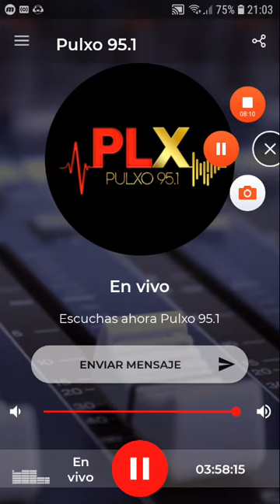coki ramirez en fernet con coki pulxo 951 parte 4 19-10-2019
Feliz dia de las madres un abrazo grande.